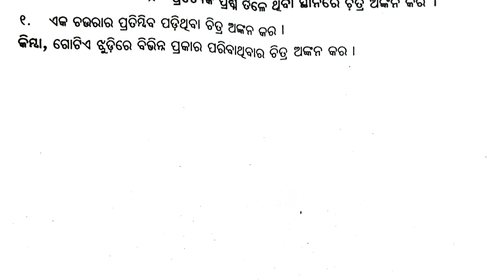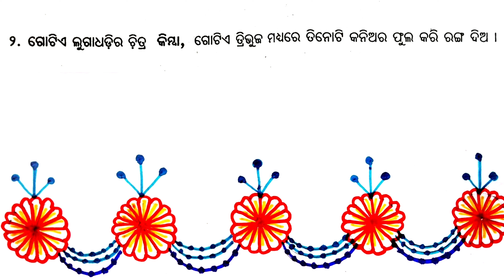8class half yearly Exam real question paper || 8th class drawing half yearly question with answer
8class half yearly Exam real question paper 2023 || 8th class drawing half yearly question with answer 2023

8class half yearly drawing real question
8th class half yearly drawing real question
Class 8 drawing half yearly question
Half yearly real question paper
8 Class drawing real half yearly question paper
8class half yearly exam question
8th class half yearly exam 2023
8th class sa1 question paper